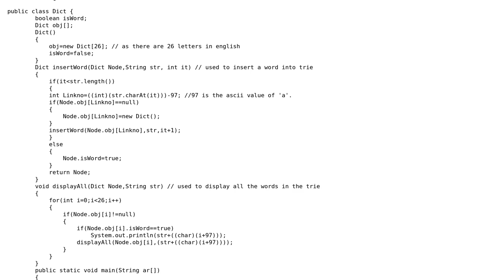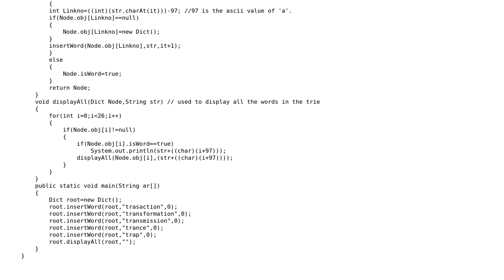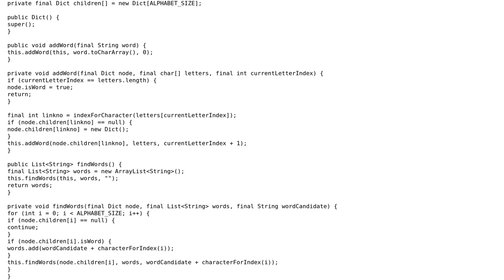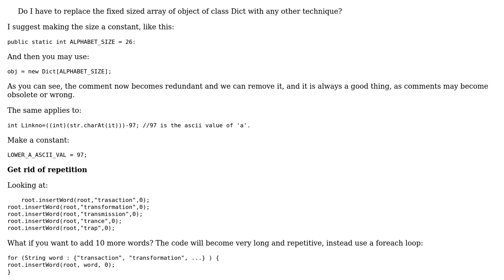Trie for lowercase words (2 Solutions!!)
Trie for lowercase words

With thanks & praise to God, and with thanks to the many people who have made this project possible! | Content (except music & images) licensed under CC BY-SA | Music | Images & others | With thanks to user rolfl user Ram user Eric Stein user Caridorc and the Stack Exchange Network Trademarks are property of their respective owners. You are responsible for your own actions.